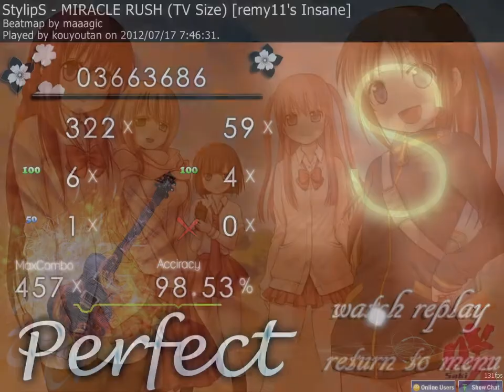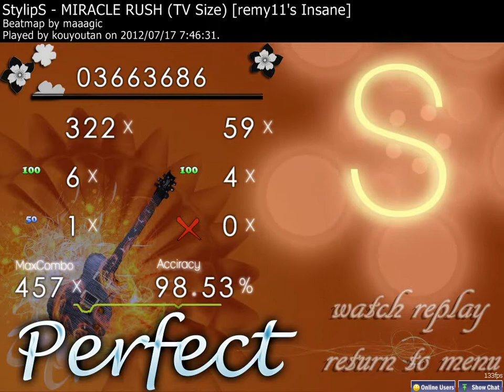osu! MIRACLE RUSH (TVsize) StylipS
2回目でS取れたので
精度は相変わらず悪いですね。